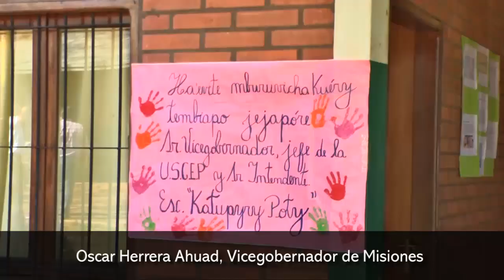Escuela Katupyry Poty